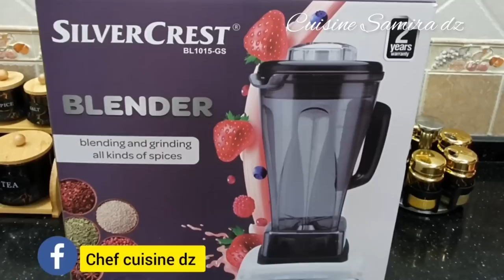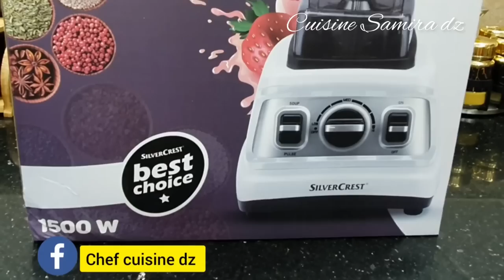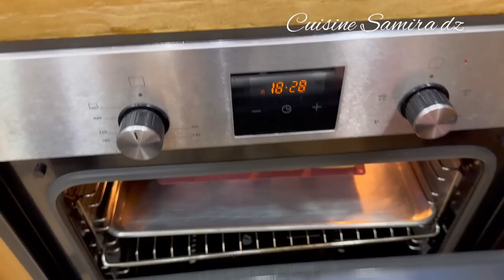طاولة اليوم الثاني طاولة اقتصادية ضربت عصفورين بحجر واحد طاجين الزيتون برستيج بوراك وشربات صنع منزلي